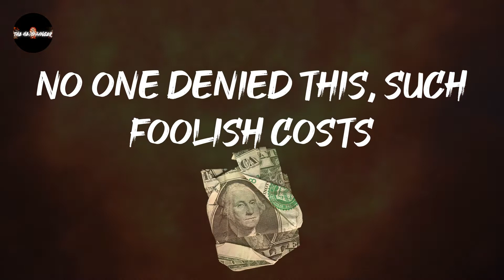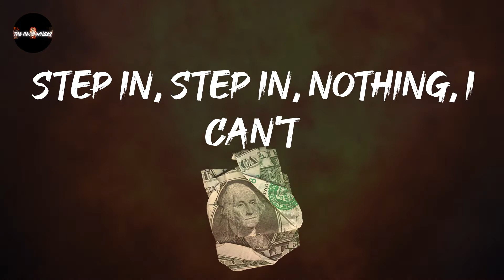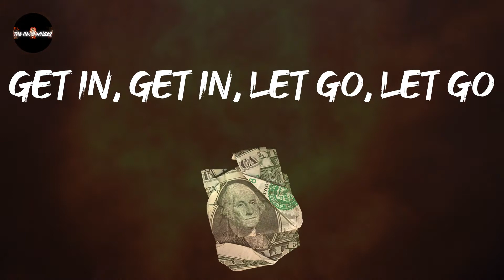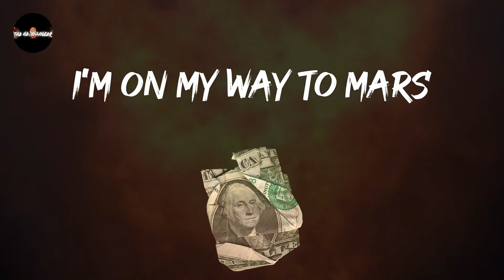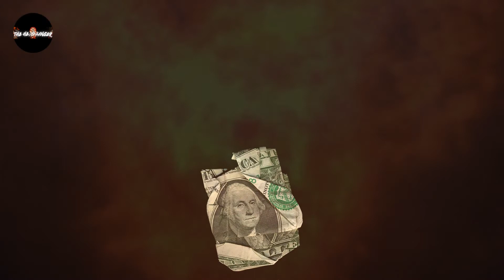Chevelle - Mars Simula (Lyrics) | I'm on my way to Mars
Chevelle - Mars Simula (Lyrics)
one to turn way up: Mars Simula - Chevelle

Mars Simula - Chevelle lyrics:
Psychotic lover, what's left of us?
No one denied this, such foolish costs
Self pity's always sad
This city's fully flattened
Red city might exist
Just getting sick
I'm on my way to Mars
Now and 'til the end
Hypnotic travellers, drift until lost
No sign of Earth now, just endless stars
So set the night new
What silly house is this
Not sad I left you
Just getting sick
Step in, step in, nothing, I can't
Get in, get in, let go, let go
Ah
Step in
Mars, mars
Mars, mars
Mars, get going